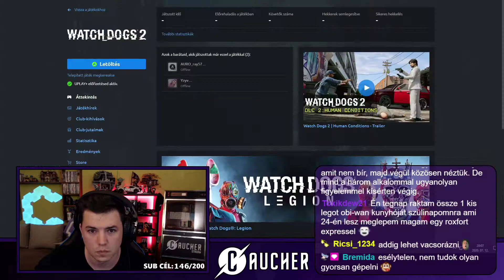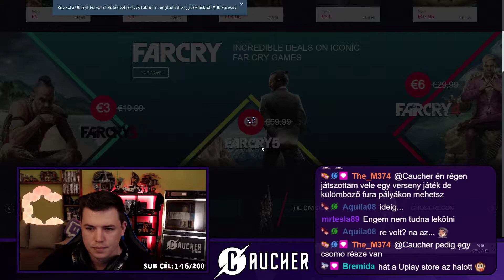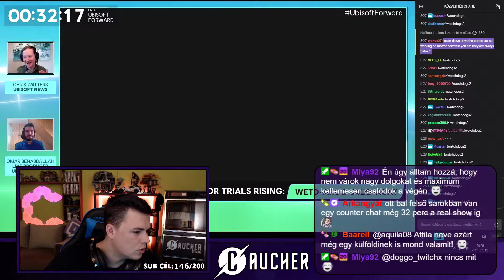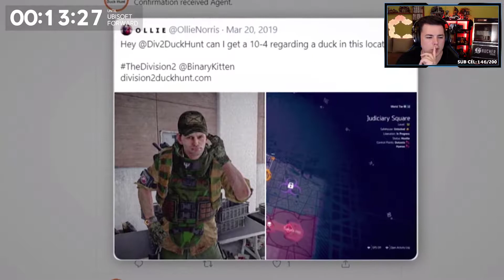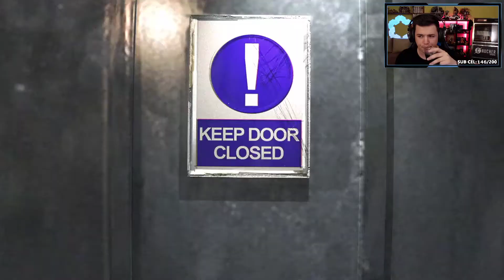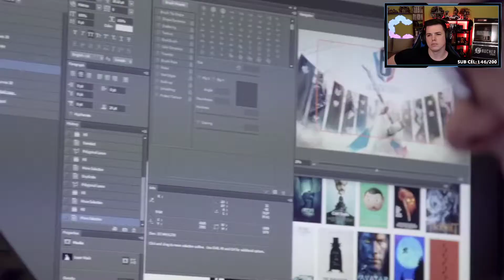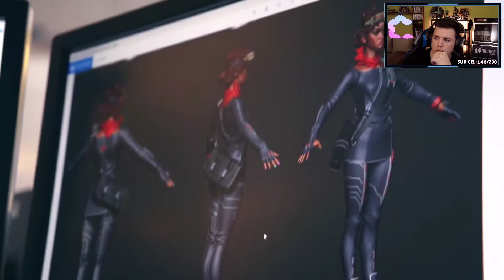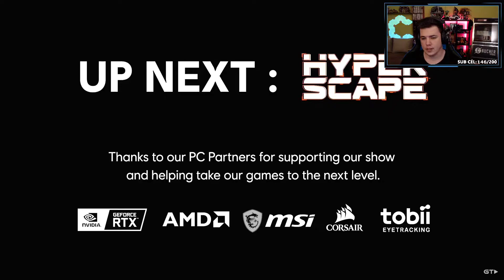Ubisoft FORWARD I 2020 JULY 12